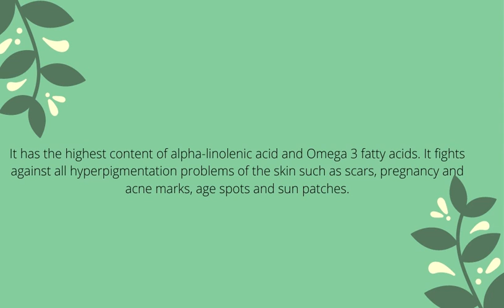Lemon Glow Ultimate Lightening Serum